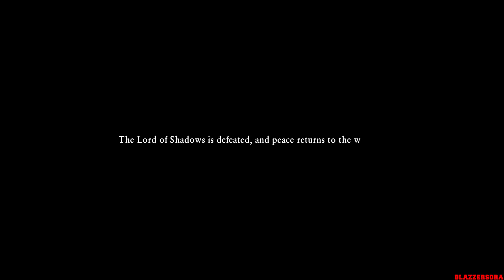Dragon Quest XI: Echoes of an Elusive Age - English Walkthrough Part 41 Tower Of Lost Time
This is my HD "No Commentary" English Walkthrough of Dragon Quest XI: Echoes of an Elusive Age for the PlayStation 4.

Dragon Quest XI: Echoes of an Elusive Age is a role-playing video game developed and published by Square Enix. It is the eleventh installment of the main Dragon Quest game series. Dragon Quest XI continues the gameplay of previous games in the series, in which players explore worlds and fight against various monsters, including the ability to explore high areas. The Nintendo 3DS version features a different style to the other versions, showcasing 3D graphics on the top screen and 16-bit styled sprites on the bottom screen. Before entering battle, players can also toggle between the 3D and 2D graphical styles at any time. Like with Dragon Quest IX, the game's battle system features no random encounters and shows all enemies on the overworld. The battle system also adds a free-form camera option that allows players to move around the battlefield, although it remains turn-based and is purely visual.

The game has a 16 year old protagonist who grew up in a serene, quiet town. When he participates in the village's coming-of-age ceremony, he discovers that he is the reincarnation of a hero that once saved the world, and is burdened with a great mission. He sets off across the world of Lotozetasia, where he's joined by allies, including a child prodigy, a rude thief, and an entertainer.

Platforms:
PC
PlayStation 4
Nintendo 3DS
Nintendo Switch